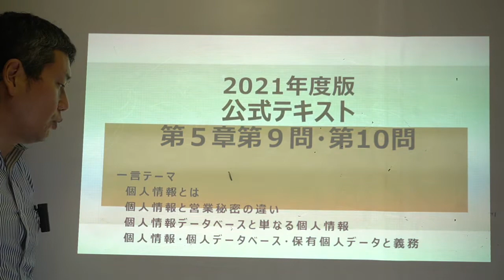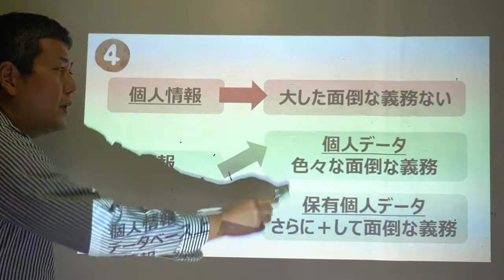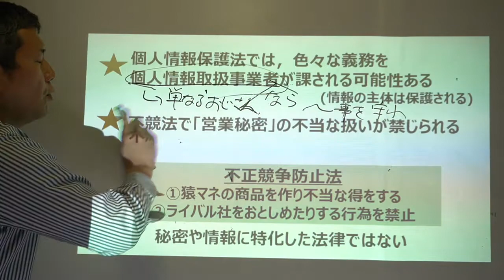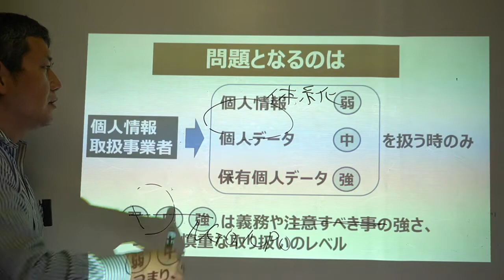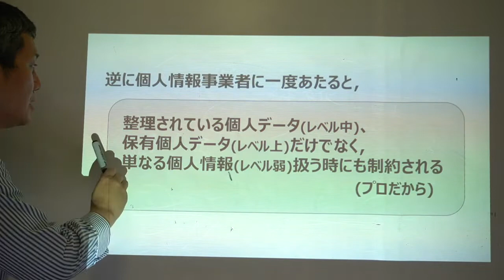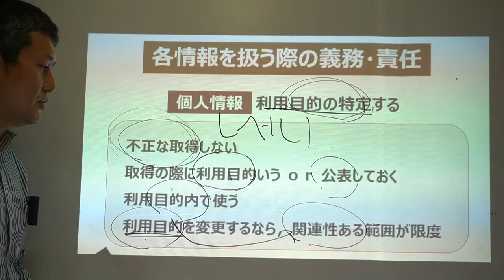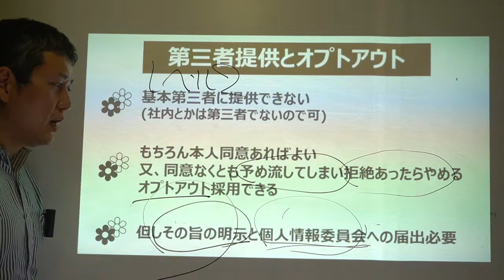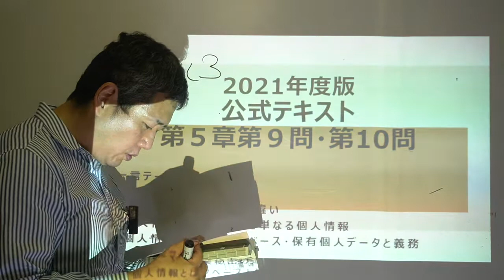くそていねいなビジネス法務３級の解説（第5章第11・12問＝2021年度第5章第9・10問）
東大卒弁護士が、タイトル部「一言テーマ」の内容を「濃縮ポイント」→「詳しくみていこう」の２段階で、業界用語や専門用語抜きで超丁寧に説明しています。

時には受験生に、試験や勉強の心構えについて昭和感満載で熱く語ります。

この解説動画は、2021年度の問題集から作成しているので、2022年度と設問が違う場合、「解答動画」を別動画で作っておきましたぁ。

2022年度の問題集で勉強する人は、この動画（2021年の解説動画）と追加動画（2022年度版の解答動画）をセットで観てね❤

今回は、個人情報などについてのお話です。

今回の動画の資料はこちら

テキスト
2022年度版　ビジネス実務法務検定試験®　公式問題集３級　第5章第11・12問
（2021年度版　公式問題集３級　第5章第9・10問）